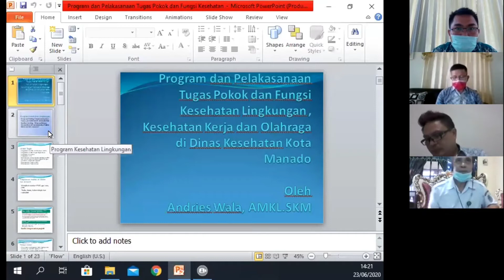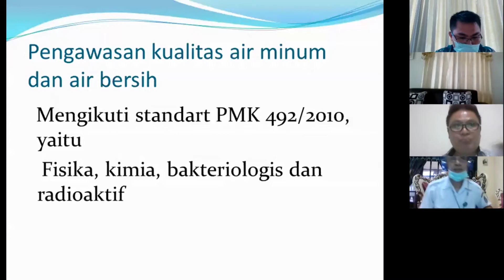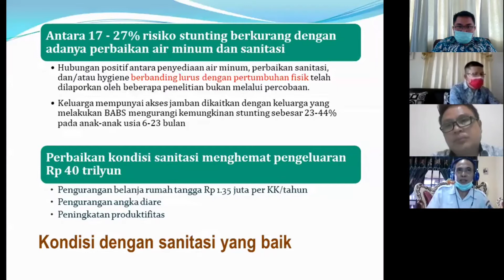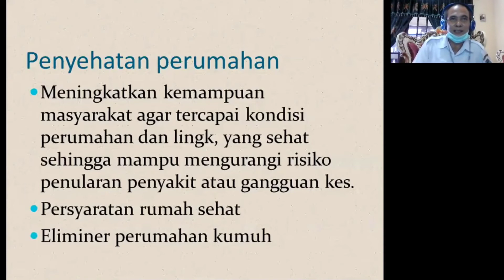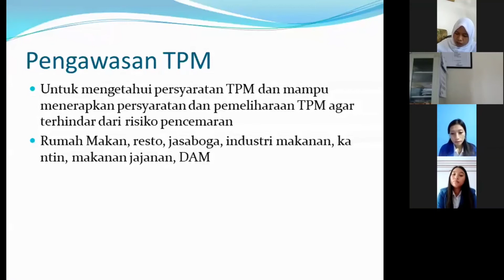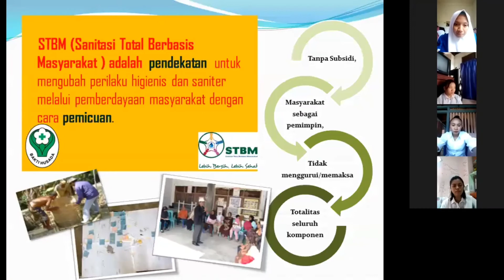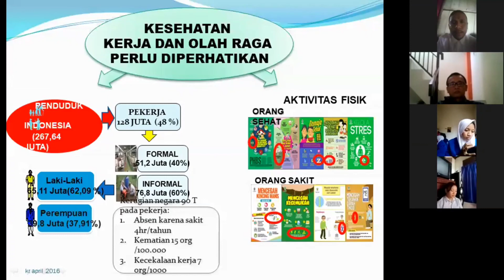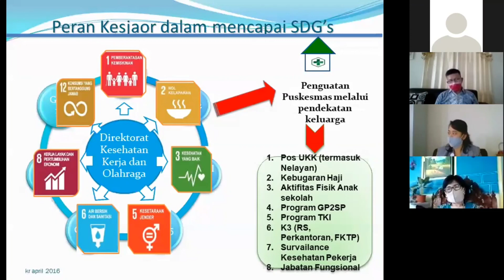Magang Virtual Prodi D3 Sanitasi Poltekkes Kemenkes Manado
Magang Virtual Prodi D3 Sanitasi Poltekkes Kemenkes Manado adalah magang virtual yang pertama kali digunakan oleh Jurusan Kesehatan Lingkungan Poltekkes Manado. Magang kali ini tidak bisa di laksanakan secara langsung atau magang di instansi terkait yang nanti ketika mahasiswa slesai nanti sudah di bekali dan siap di pakai di dunia kerja. Namun magang kali ini di lakukan secara daring/virtual karena di sebabkan oleh situasi pandemi Covid-19 saat ini. Peserta yang mengikuti adalah mahasiswa prodi d3 Tingkat berjumlah 34 orang.